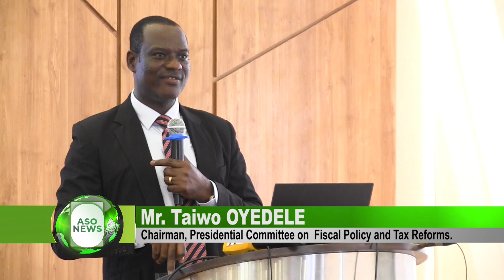TAX REFORM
Chairman, Presidential Committee on Fiscal
Policy and Tax Reforms, Mr.Taiwo Oyedele has explained that
engaging reforms and effective implementation of legislation in
the tax sector is expected to increase revenue generation and
economic growth of the Nation.
The Tax Expert disclosed this in Abuja during a public
consultation workshop organized for journalists and public
analysts, adding that the Committee is working to ensure fair
taxation, responsible borrowing and sustainable spending, with
further recommendations aimed at exempting poor people
from taxation in the Country and focusing more on efficient tax
administration and collection from the rich of society, poverty,
health and electricity following the work done over nine
months since its inauguration.

Business correspondent ILE EMEJE tells us more.